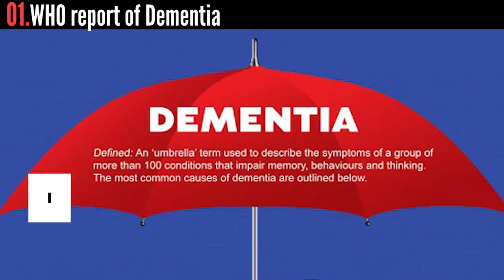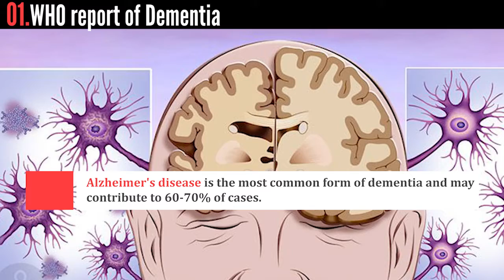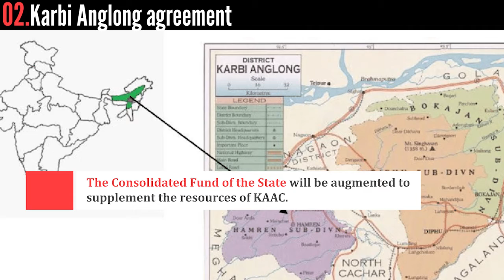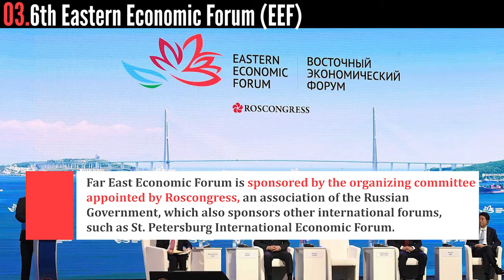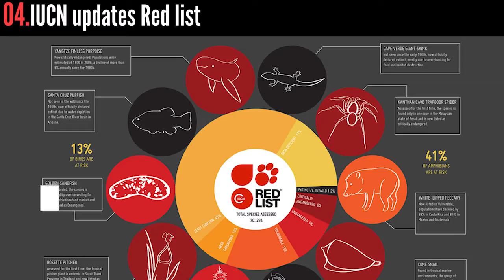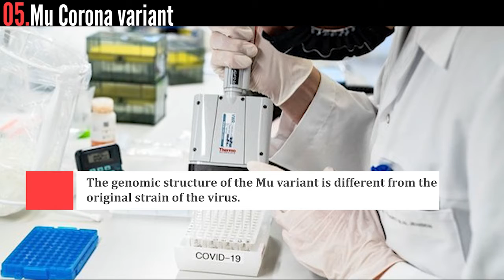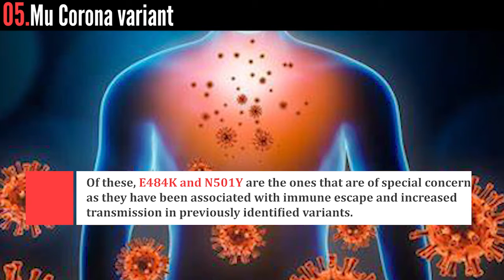Current Jots - Snippets for Prelims 2021 | Manifest IAS 07-09-2021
Read in detail:
1. WHO report of Dementia
3. 6th Eastern Economic Forum (EEF)
4. IUCN updates Red list